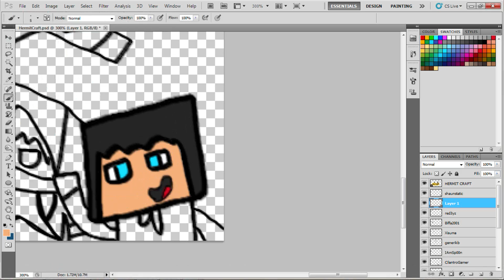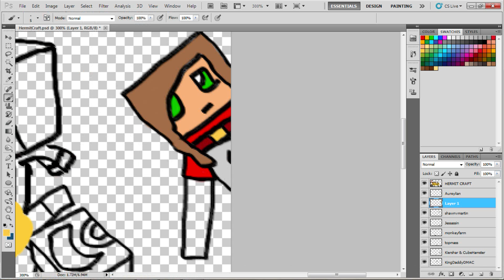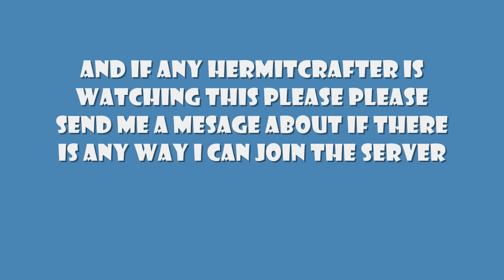HermitCraft server speed art by Zakyapril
I really want to join that server D:
leave your username BELOW!!

The HermitCraft Crew
Server Members
Biffa2001
GenerikB
xisuma
777static777
red3yz
kiershar
hypnotizd
Keralis
Topmass
Joe Hills
Monkeyfarm
Shawn V Martin
Cubehamster
Cilantro
The Pixel Nerds
iamsp00n
Jessassin
Aureylian
KingDaddyDMAC